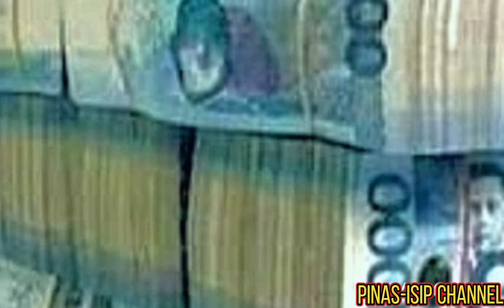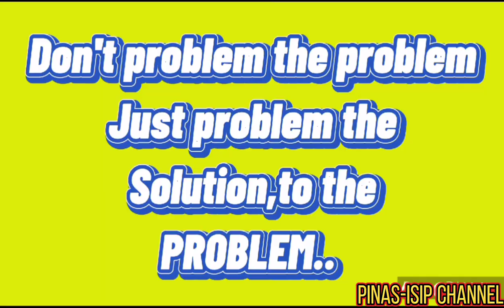MALALAMAN MO DAW ANG PAG-UUGALI NIYA SA PABORITO NIYANG KULAY?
ANG PABORITONG KULAY DAW AY NAGREREFLECT SA ATING PAG-UUGALI HILIG AT GAWI, ITO KAYAY KATOTOHANAN O BAKA NAGKATAON LANG, PANOORIN ANG SAGOT SA VIDEONG ITO.